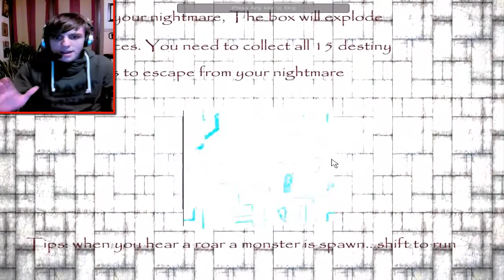| Giochi Paurosi | Episodio 54 | The Box | Aiuto M'Insegue Satana! D: |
Giochi Paurosi - Episodio 54 - Stagione Due

Sera ragazzi, oggi vi mostrerò The Box, un indie horror gratuito molto simile a Slender The Eight Pages.
Si avete capito bene, gli assomiglia molto, anche se non dovremmo prendere delle pagine ma dei quadrati (Box) e saremo inseguiti da una specie di Diavolo (credo che sia Satana). La grafica del gioco non è nulla di che, ma non è male, il gioco è stato sviluppato con il famosissimo e usatissimo Unity Engine.
Cosa vi posso ancora dire?
Ma che è un giochino molto carino, e vi farà prendere un po' di spaventi, e vi consiglio di scaricarlo :)

Si Ringrazia Il Canale Di Bartonel92 | Per Aver Consigliato Questo Gioco! :D